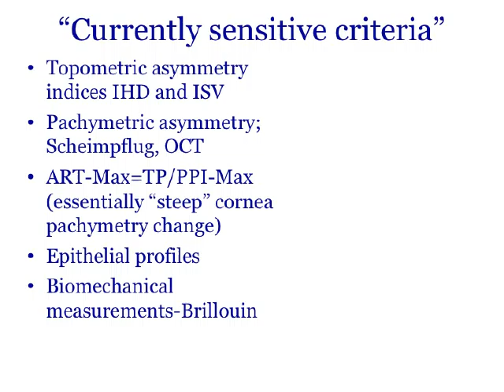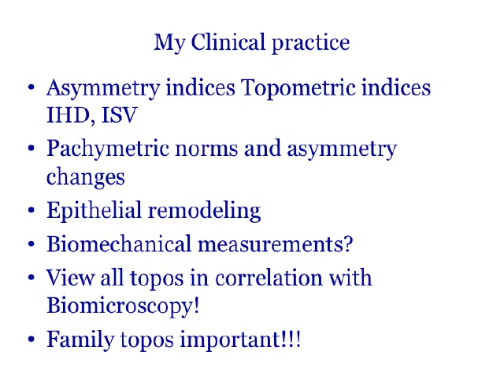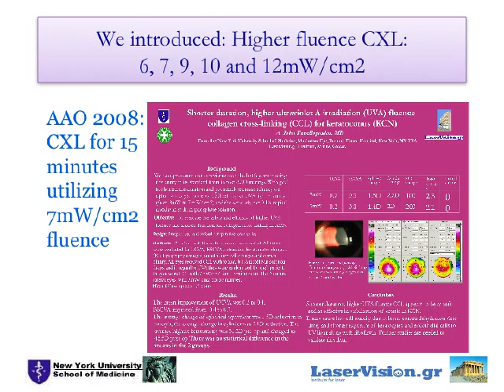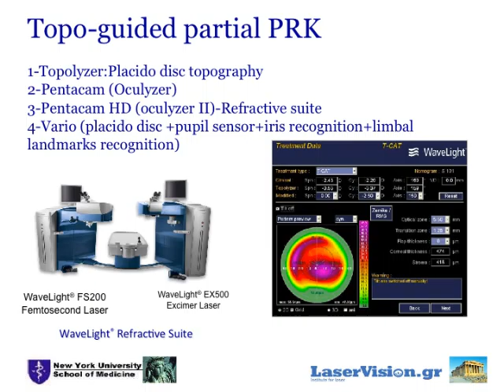Collagen crosslinking | AAO 2014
Collagen crosslinking. Evolving indications, technology, applications, results and complication management. | AAO  2014
CXLcourseAAO14